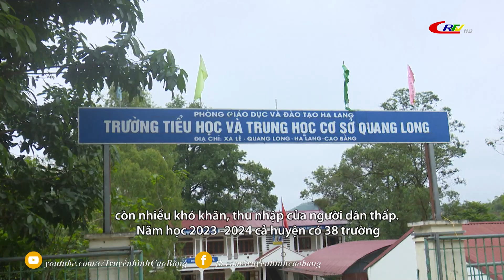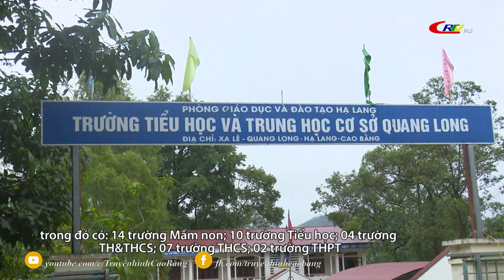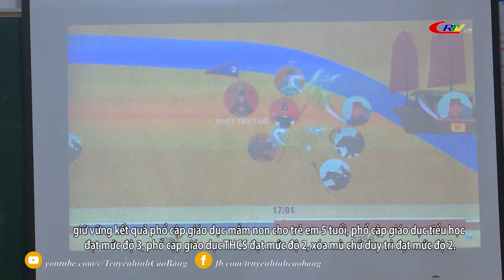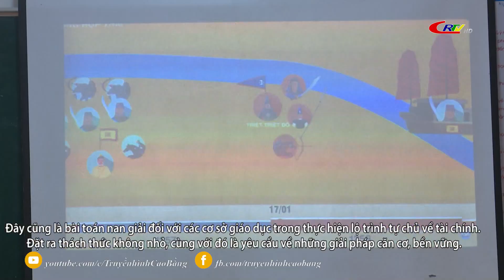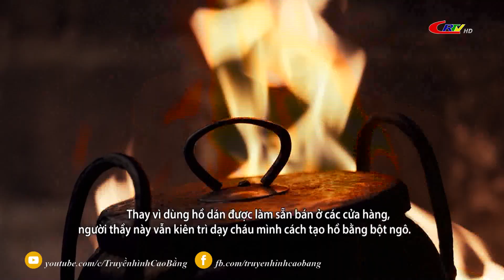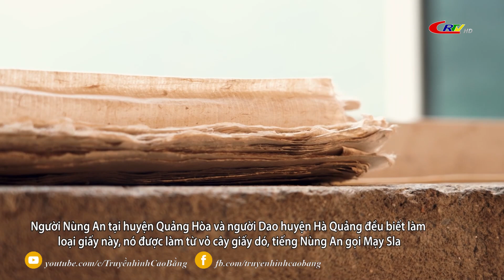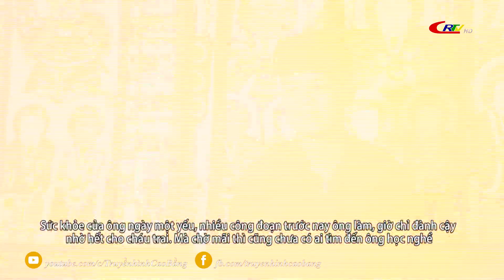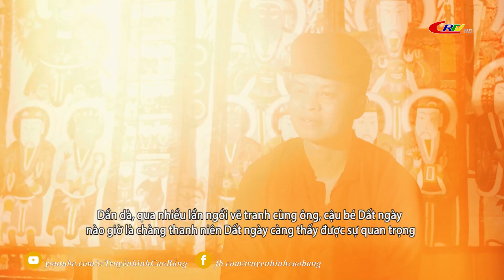Truyền hình tiếng Mông ngày 03/7/2024